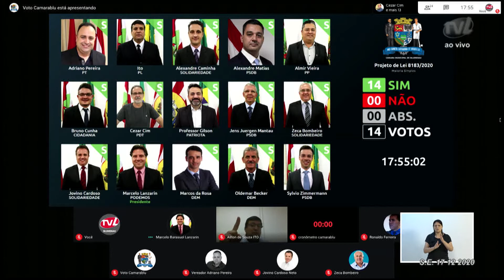Votação Plenária - Projeto de Lei 8183/2020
Projeto de Lei 8183/2020, de autoria do Executivo, que “autoriza a concessão de auxílio financeiro à entidade que menciona e dá outras providências”. O projeto benéfica duas entidades: A Associação Renal Vida, no valor de R$ 350 mil;  e   Associação Hospitalar Beneficente Misericórdia de Vila Itoupava, no valor de R$ 55.240 mil. O projeto tem por objetivos: a) Custear partes das despesas da Associação Renal Vida com a compra de insumos e outras ações para o Enfrentamento da Emergência C0VID19 na modalidade ambulatorial; b) Custear a aquisição de materiais permanentes para o Hospital Misericórdia a fim de viabilizar a realização de  cirurgias por via endoscópica na especialidade de otorrinolaringologia, com intuito de reduzir a fila de espera.